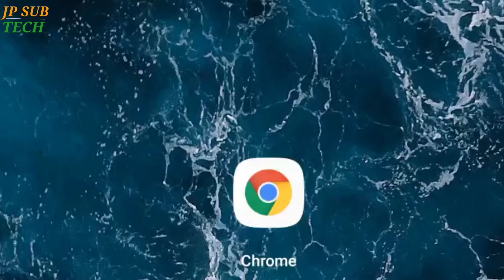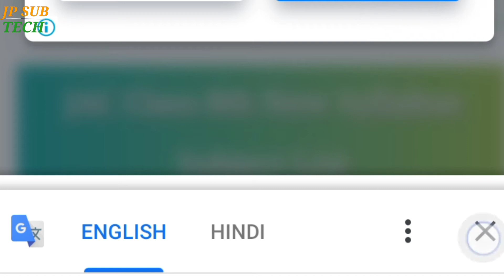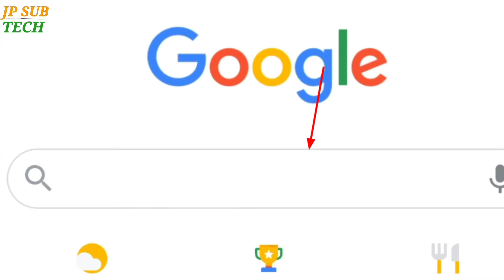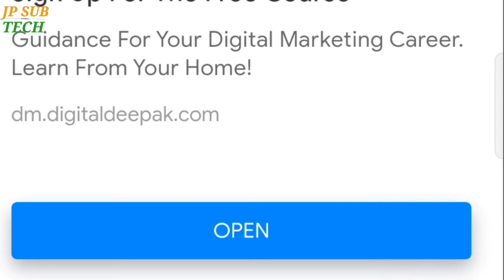12th क्लास का न्यू सिलेबस कैसे डाउनलोड || How to Download 12th Class New Syllabus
12th क्लास का न्यू सिलेबस कैसे डाउनलोड ||  How to Download 12th Class New Syllabus